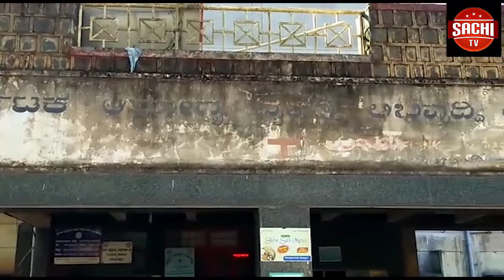ಬೆಳಗಾವಿ ಜಿಲ್ಲಾಸ್ಪತ್ರೆ ಸಮಸ್ಯಗಳ ಸಾಗರವಾಗಿದೆ. ರೋಗಿಗಳ ಪಾಲಿಗೆ ಸ್ವರ್ಗವಾಗಬೇಕಾಗಿದ್ದ ಈ ಆಸ್ಪತ್ರೆ ನರಕದಂತಾಗಿದ್ದು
ಆಂಕರ್- ಬೆಳಗಾವಿ ಜಿಲ್ಲಾಸ್ಪತ್ರೆ ಸಮಸ್ಯಗಳ ಸಾಗರವಾಗಿದೆ. ರೋಗಿಗಳ ಪಾಲಿಗೆ ಸ್ವರ್ಗವಾಗಬೇಕಾಗಿದ್ದ ಈ ಆಸ್ಪತ್ರೆ ನರಕದಂತಾಗಿದ್ದು ಚಿಕಿತ್ಸೆಗೂ ಪರದಾಡುವಂತಹ ಪರಿಸ್ಥಿತಿ ನಿರ್ಮಾಣವಾಗಿದೆ. ಇನ್ನು ಮೂಲ ಸೌಲಭ್ಯಗಳಂತು ಕೈಗೆ ಸಿಗದ ನಕ್ಷತ್ತಗಳಂತಾಗಿದ್ದು ಹೇಗಿದೆ ಆಸ್ಪತ್ರೆಯಲ್ಲಿ ರೋಗಿಗಳ ನರಕಯಾತನೆ ಅನ್ನೋದನ್ನ ನಾವ್ ನಿಮಗೆ ತೋರಸ್ತಿವಿ ನೋಡಿ
ವೈ.ಓ- ಬೆಳಗಾವಿ ಜಿಲ್ಲಾಸ್ಪತ್ರೆಯು ಒಂದಲ್ಲಾ ಒಂದು ಸಮಸ್ಯೆಯನ್ನು ಸೃಷ್ಟಿಸಿ ಸುದ್ದಿಯಾಗುತ್ತಲೇ ಇರುತ್ತದೆ. ಯಾವಾಗಲೋ ಒಮ್ಮೆ ಮೇಲಾಧಿಕಾರಿಗಳು ಇಲ್ಲಿಗೆ ಬೇಟಿ ನೀಡಿ ಆದೇಶ ಮಾಡಿ ಹೋಗಿರುವ ಪುರಾವೆಗಳನ್ನು ಬಿಟ್ಟರೆ ಅಭಿವೃದ್ದಿ ಕಾರ್ಯಗಳು ಮಾತ್ರ ಶೂನ್ಯ. ಸೌಲಭ್ಯಗಳೇ ಇಲ್ಲದೆ ದನದ ಕೊಟ್ಟಿಗೆಯಂತೆ ಕಾನುವ ಈ ಆಸ್ಪತ್ರೆಯನ್ನ ನೋಡಿದರೆ ಸ್ಮಾರ್ಟ್ ಸಿಟಿ ಯೋಜನೆಗೆ ಇದೊಂದು ಕಪ್ಪು ಚುಕ್ಕೆಯಂತಾಗಿದೆ. ಸರಿಯಾದ ಕಟ್ಟಡಗಳಿಲ್ಲ, ರೋಗಿಗಳಿಗೆ ಗುಣಮಟ್ಟದ ಚಿಕಿತ್ಸೆ ಇಲ್ಲ, ಬೆಡ್ ಇಲ್ಲಾ, ಸ್ನಾನ ಮಾಡಲು ಮತ್ತು ಕುಡಿಯಲು ನೀರು ಇಲ್ಲಾ ಹಾಗಾದರೆ ಯಾವ ಪುರುಷಾರ್ಥಕ್ಕೆ ಈ ಆಸ್ಪತ್ರೆ ಎಂಬ ಪ್ರಶ್ನೆ ಮೂಡುವುದಂತು ನಿಜ.ಯಾವುದೋ ಪಾಳು ಬಿದ್ದ ಕಟ್ಟಡದಂತೆ ಕಾಣುವ ಈ ದೃಶ್ಯಗಳು ಇದೇ ಜಿಲ್ಲಾಸ್ಪತ್ರೆಯ ದೃಶ್ಯಗಳು, ಆರೋಗ್ಯ ಅರಿಸಿ ಈ ಆಸ್ಪತ್ರೆಗೆ ಬಂದರೆ ಅನಾರೋಗ್ಯವನ್ನು ಉಡುಗೋರೆಯಾಗಿ ಹೊತ್ತೊಯ್ಯಬೇಕಾದಂತಹ ಪರಿಸ್ಥಿತಿ ನಿರ್ಮಾಣವಾಗಿದೆ. ಸೌಲಭ್ಯಕ್ಕಾಗಿ ಆಗ್ರಹಿಸಿ ಹಲವಾರು ಎನ್.ಜಿ.ಓಗಳು, ಸಂಘಟನೆಗಳು ಪ್ರತಿಭಟನೆ ಮಾಡುತ್ತಲೇ ಇದ್ದರು ಸಂಬಂಧಿಸಿದ ಅಧಿಕಾರಿಗಳು ಕ್ಯಾರೆ ಎನ್ನುತ್ತಿಲ್ಲ ಇಂದು ಉತ್ತರ ಭಾಗದ ಶಾಸಕ ಅನೀಲ ಬೆನಕೆ ಆಸ್ಪತ್ರೆಗೆ ಬೇಟಿ ನೀಡಿ ಪರಿಶೀಲನೆ ನಡೆಸಿ ರೋಗಿಗಳ ಗೋಳಾಟ, ಇಲ್ಲಿಯ ವಾತಾವರಣ ನೋಡಿ ಅಧಿಕಾರಿಗಳಿಗೆ ಚಿಮಾರಿ ಹಾಕಿದರು. ಎಲ್ಲಿ ಬೇಕೆಂದರಲ್ಲಿ ಚೆಂಬರಗಳು ಒಡೆದು ಚರಂಡಿಗಳು ನಿರ್ಮಾಣವಾಗಿದ್ದು ಅವುಗಳನ್ನು ಸಿದ್ದ ಪಡಿಸದೆ ಆಲಸಿತನ ತೋರಿಸುವ ನೀವು ಇಂದು ರಾತ್ರಿ ಇಲ್ಲಿಯೇ ವಸತಿ ಉಳಿಯಿರಿ ಎಂದು ಅಧಿಕಾರಿಗಳ ವಿರುದ್ಧ ಹರಿಹಾಯ್ದರು. ಆಸ್ಪತ್ರೆಯ ಹೇರಿಗೆ ವಾರ್ಡಗಳು, ಶೌಚಾಲಯಗಳು, ಸ್ನಾನಗೃಹಗಳು ಹೆಗ್ಗಣಗಳ ತವರು ಮನೆಯಂತಾಗಿದ್ದು ಶಿಶುಗಳಿಗೆ ಸ್ನಾನಮಾಡಿಸಲೂ ಬಿಸಿನೀರು ಇಲ್ಲದಿರುವುದು ಶಾಸಕರು ಸಿಡಿ ಮಿಡಿಗೊಳ್ಳುವಂತೆ ಮಾಡಿತು. ಅಧಿಕಾರಿಗಳು ಸರಿಯಾಗಿ ಕೆಲಸ ಮಾಡಿ ಇಲ್ಲದಿದ್ದರೆ ಮನೆಗೆ ಹೋಗಲು ಸಿದ್ದರಾಗಿ ನಿಮಗೆ ಸಂಭಳ ಕೊಡುವುದು ಸಾರ್ವಜನೀಕರ ಸೇವೆಗಾಗಿ  ಕಾರಣಗಳನ್ನು ನೀಡಿ ಕಳಚಿಕೊಳ್ಳುವುದಕ್ಕಲ್ಲ ಎಂದು ತೀವ್ರವಾಗಿ ತರಾಟೆಗೆ ತೆಗೆದುಕೊಂಡರುಹೆರಿಗೆ ವಿಭಾಗದ ಸ್ನಾನದ ಗೃಹಗಳ ಬಾಗಿಲುಗಳೆಲ್ಲವು ಮುರಿದು ಬಿದ್ದಿದ್ದು ಮಹಿಳೆಯರು ಸೀರೆಯನ್ನು ಬಾಗಿಲಿಗೆ ಕಟ್ಟಿ ಸಅನಾನ ಮಾಡುವಂತಹ ಪರಿಸ್ಥಿತಿಯನ್ನು ನೋಡಿದರೆ ಇಲ್ಲಿಯ ನರಕಯಾತನೆ ಎಂತವರಿಗಾದರು ಕೋಪ ಬರಿಸುತ್ತದೆ. ಇನ್ನು ಹೇರಿಗೆ ವಾರ್ಡನಲ್ಲಿ ಭಯವಿಲ್ಲದೆ ಓಡಾಡುವ ಹೆಗ್ಗಣಗಳು ಇಲ್ಲಿಯ ಅಧಿಕಾರಿಗಳ ಕಣ್ಣಿಗೆ ಬೀಳದಿರುವು ದುರ್ಧೈವದ ಸಂಗತಿಯೇ ಸರಿ. ಇವುಗಳ ವಿರುದ್ಧ ಕ್ರಮ ತೆಗೆದುಕೊಂಡು ಅಭೀವೃದ್ಧಿ ಮಾಡಿ ಎಂದು ಹಲವು ತಿಂಗಳುಗಳಿಂದ ಹೋರಾಟ ಮಾಡುತ್ತ ಬಂದಿರುವ ಜೀವನಮುಖಿ ಪೌಂಡೇಷನ್ ಕಾರ್ಯದರ್ಶಿ ಕಿರಣ ಕುಮಾರ ಹಲವು ಭಾರಿ ಅಧಿಕಾರಿಗಳಿಗೆ, ಜಿಲ್ಲಾಡಳಿತಕ್ಕೆ ಮನವಿ ಸಲ್ಲಿಸಿದರು ಅವರು ಇತ್ತ ಕಡೆ ತಲೇ ಕೆಡಿಸಿಕೊಳ್ಳದೇ ಹಗಲು ನಿದ್ರೆ ಮಾಡುತ್ತಿದ್ದಾರೆ. ಇವಲರು ಏನೇ ಆದರು ನಮಗೇನು ಅನ್ನುವಂತೆ ವರ್ತಿಸುತ್ತಿದ್ದಾರೆ ಹೀಗೆ ಆದರೆ ಬಡವರ ಪಾಡು ಹೇಗೆ ಎಂದು ಆಕ್ರೋಶ ವ್ಯಕ್ತ ಪಡಿಸೋ ಕಿರಣ ಕುಮಾರ ಆಸ್ಪತ್ರೆ ಬಗ್ಗೆ ಏನ ಹೇಳ್ತಾರೆ ಓಮ್ಮೆ ನೀವೆ ಕೇಳಿ ಹೌದು ಇಂದು ಒಂದು ದಿನದ ಸಮಸ್ಯೆಯಲ್ಲ, ಒಬ್ಬರದೇ ಗೋಳಾಟವೂ ಅಲ್ಲ ಆಸ್ಪತ್ರೆ ಚಿಕೆತ್ಸೆಗೆಂದು ಬರುವ ಪ್ರತಿಯೊಬ್ಬ ರೋಗಿಯದು ಇದೇ ಪಾಡು. ಸಮಯಕ್ಕೆ ಸರಿಯಾಗಿ ವೈದ್ಯರು ಬರುವುದಿಲ್ಲ, ಸ್ವಚ್ಚ ಗಾಳಿ, ನೀರಿಲ್ಲ, ಮಲಗಲು ಜಾಗವಿಲ್ಲ ಇಲ್ಲಿ ಮಹಿಳೆಯರ ಸಮಸ್ಯೆಗಳಿಗೆ ಕೊನೆ ಇಲ್ಲದಂತಾಗಿದೆಒಟ್ಟಿನಲ್ಲಿ ಬೆಳಗಾವಿ ಜಿಲ್ಲಾಸ್ಪತ್ರೆಯು ಕಸದ ತೊಟ್ಟಿಯಂತಾಗಿದ್ದು ಜಿಲ್ಲೆಯಲ್ಲಿ ಘಟಾನುಘಟಿ ಜನಪ್ರತಿನಿಧಿಗಳಿದ್ದರು ಒಂದು ಆಸ್ಪತ್ರೆಯ ಅಭಿವೃದ್ಧಿ ಆಗದೇ ಇರುವುದು ಜಿಲ್ಲೆಯ ಜನತೆಯ ದೌರ್ಭಾಗ್ಯವೇ ಸರಿ. ಜಿಲ್ಲೆಯಲ್ಲಿಯೇ ಇಬ್ಬರು ಉಪ ಮುಖ್ಯಮಂತ್ರಿಗಳಿದ್ದು ಸ್ವಚ್ಚ ಭಾರತ ಮತ್ತು ಆರೋಗ್ಯದ ರಕ್ಷಣೆ ಅವರದ್ದೇ ಹರಕಾರದ ಗುರಿಯ್ಗಿದ್ದರೂ ಜಿಲ್ಲೆಯ ಮುಖ್ಯ ಆಸ್ಪತ್ರೆಯೇ ಚರಂಡಿಯಂತಾಗಿದೆ ಇನ್ನಾದರು ಸರಕಾರ ಮತ್ತು ಅಧಿಕಾರಿಗಳು ಇತ್ತಕಡೆ ತಿರುಗಿನೋಡುತ್ತಾರೆಯೇ ಎಂದು ಕಾದು ನೋಡಬೇಕಿದೆ